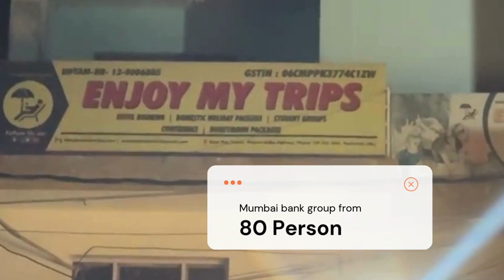Corporation group Tour Enjoymytrips Corporationbanktour manali #80 person tour group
Corporation Bank Group Tour which came from Mumbai. 3 days to Manali and this service is taken with enjoymytrips.

Our Deal Packages 👇
Traveling Is The Spice Of Life💫
👉🏻Hotel Booking🏩
👉🏻Domestic Holiday Package🪂
👉🏻Student Groups👩‍🏫
👉🏻Conference💻
👉🏻 Honeymoon Packages👩‍❤️‍👨 👩‍❤️‍👨

We believe in service, Quality and customer Satisfaction.
We deals on Himachal, Uttarakhand, Rajasthan, Nepal, Spiti, Leh, Kashmir, Kerala, Gujarat, Madhya Pradesh and many more. (Pan India)
Our Professional are experts to guide you well with your opinion and desire to choose the best destination for your upcoming travel.

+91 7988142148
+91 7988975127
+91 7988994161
manali snowfall,
rohtang pass manali,
Stunning pictures of snowfall in India
manali snowfall time,
rohtang pass manali today,
rohtang pass manali in December
rohtang pass manali to Sissu
snowfall in manali